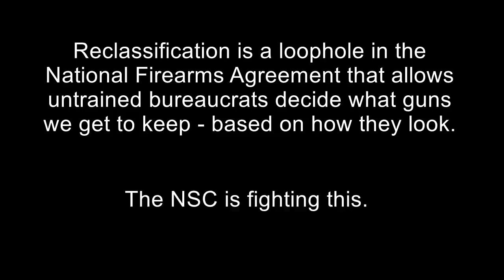Fight reclassification: the C-More Competition M26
Victoria Police is proposing to reclassify another shotgun from category A to category D. Reclassification is a very slippery slope, so we need to stop this one.